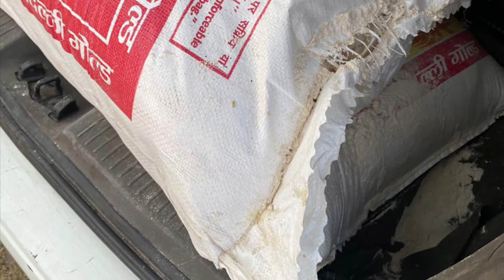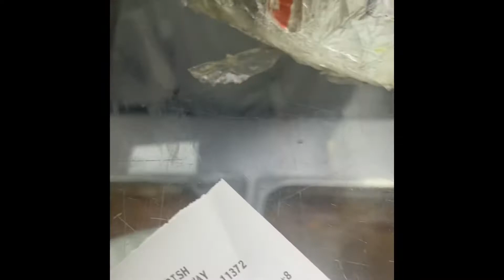Bought 17$ magic samosas for the homeless on my birthday 🎂/priceless reaction ❤️/Jackson heights 🎥